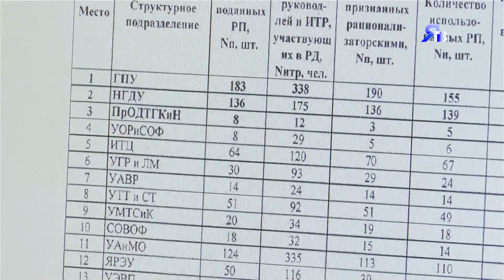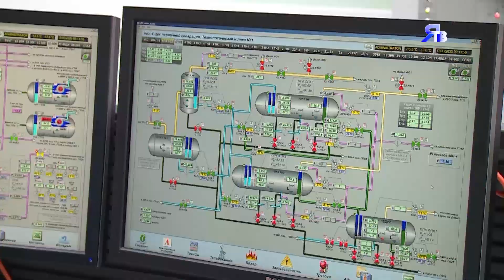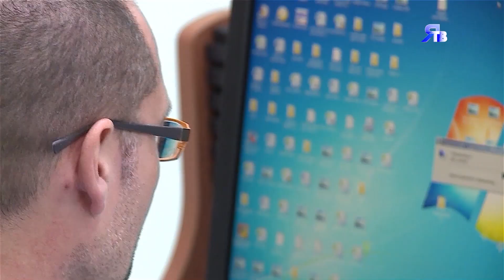МЫСЛИТЬ РАЦИОНАЛЬНО / Инженеры Заполярного месторождения о главных рацпредложениях 2021 года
По результатам рационализаторской деятельности предприятия в 2021 году среди подразделений, как обычно, два постоянных лидера - ямбургское Газопромысловое и заполярное Нефтегазодобывающее управления. 183 и 136 поданных рацпредложений соответственно. Есть и личные рейтинги, и другие номинации.
В РОЛЯХ:
ВЛАДИМИР КУРНОСОВ
ИГОРЬ РУЖИЦКИЙ
АНДРЕЙ КАНИЩЕВ